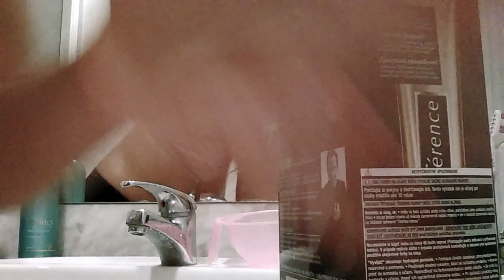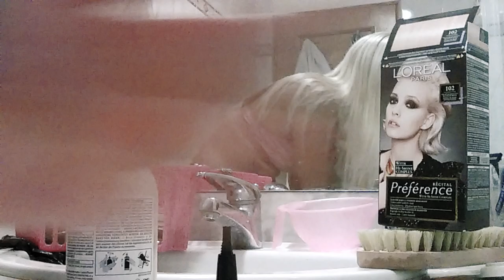Тонирую осветленные порошком волосы блонд краской Loreal 102 платиновый extra blondLorral preference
д на 12уровне, выбеленный блонд до состояния алюминиевой кастрюльк